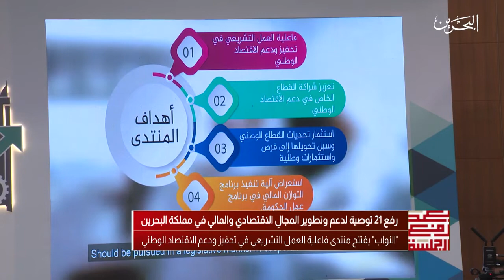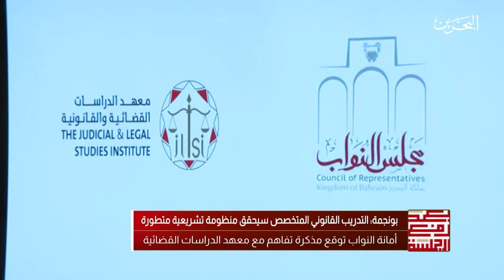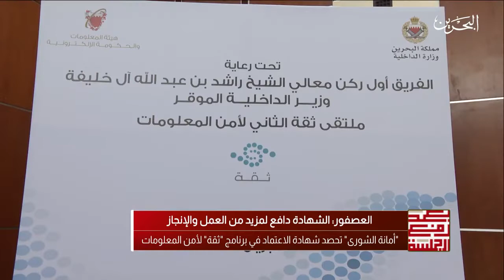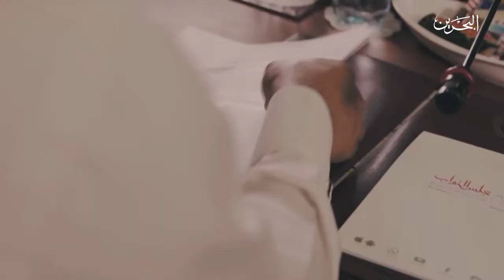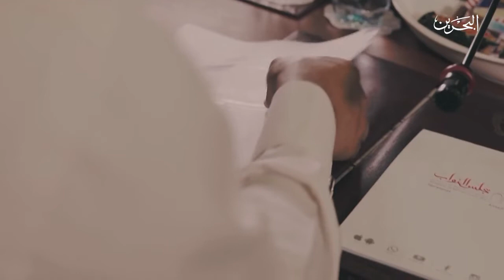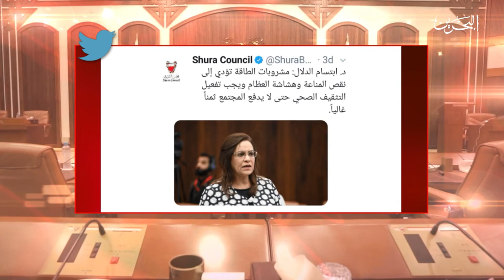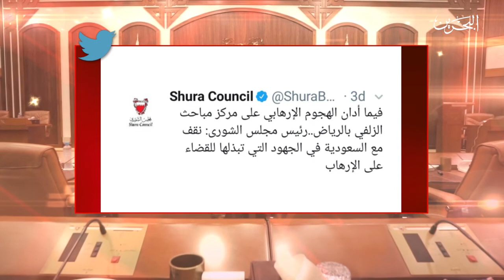برنامج بعد رفع الجلسة 27-4-2019